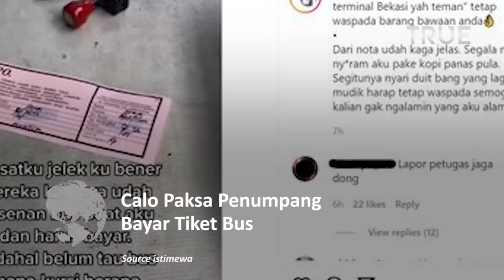Calo Tiket Bus Paksa Penumpang Beli Tiket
Berdasarkan informasi yang beredar, korban yang baru datang di Terminal Bekasi tiba-tiba dirangkul seseorang yang menjual tiket bus.

Pelaku menanyakan daerah tujuan korban dan mengaku sudah memesankan tiket bus.